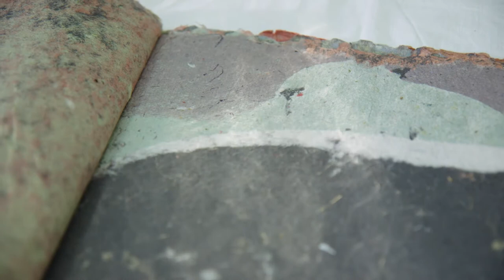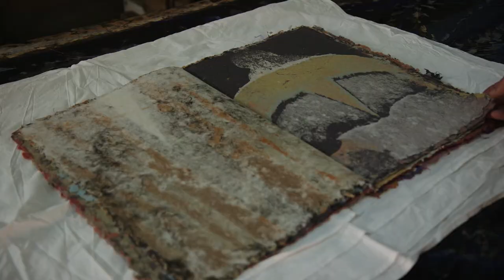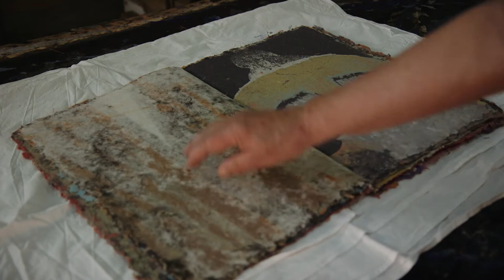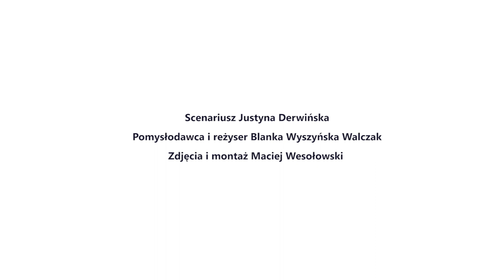FESTIWAL // Warsztat tworzenia papieru Ewy Latkowskiej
Zapraszamy na warsztat tworzenia papieru Ewy Latkowskiej - pierwszy z cyklu warsztatów w ramach Festiwalu Pięknej Książki 2020.

Ewa Latkowska-Żychska - artystka, pedagog, profesor sztuk plastycznych.
Studiowała w Państwowej Wyższej Szkole Sztuk Plastycznych w Łodzi, gdzie uzyskała dyplom w Pracowni Dywanu i Gobelinu prof. Antoniego Starczewskiego. W 1976 roku podjęła pracę w Pracowni Tkaniny Unikatowej na macierzystej uczelni – aktualnie Akademia Sztuk Pięknych im. Władysława Strzemińskiego w Łodzi. W 1997 roku założyła Pracownię Papieru, którą kieruje do dziś. Jest profesorem zwyczajnym od 2000 roku.

Ewa Latkowska-Żychska tworzy prace w zakresie papieru, tkaniny, sztuki książki, fotografii. Jest autorką licznych tekstów o sztuce oraz dwóch tomików wierszy: „Wiersze nienamalowane” (2004), „Zielone pojęcie” (2014).

Jej prace znajdują się w zbiorach m.in. Centralnego Muzeum Włókiennictwa w Łodzi, Savaria Muzeum – Węgry, Centrum Kultury Niderlandzkiej w Gent – Belgia, Biura Wystaw Artystycznych w Warszawie, Muzeum Etnograficznego we Lwowie, Biura Wystaw Artystycznych w Skierniewicach, Muzeum Sztuki i Techniki Japońskiej Manggha w Krakowie, Biura Wystaw Artystycznych w Sandomierzu, Muzeum Sztuki Współczesnej w Sarajewie, Musashino Art. University Museum &Library Tokio, Muzeum Książki w Łodzi, Kolekcji Raymonda Bergera w Genewie oraz wielu kolekcjach prywatnych.

Latkowska brała udział w licznych wystawach międzynarodowych m.in.: 8. Międzynarodowym Biennale Tkaniny w Lozannie (1977), gdzie zaprezentowała tryptyk „Łąka z kaczeńcami” o wyrazistej fakturze, Międzynarodowym Triennale Tkaniny w Łodzi (1978, 1985, 1992, 1998, 2004). Uczestniczyła też w prestiżowych wystawach sztuki polskiej za granicą, m.in.: Polska Współczesna Tkanina Artystyczna w Meksyku (1988), Different Voices: New Art. From Poland w USA (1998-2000), Contemporary Polish Fiber Art w Izraelu (1991). Brała udział w sympozjach, wygłaszała prelekcje, prowadziła wykłady, zajęcia dydaktyczne m.in. w Ohio, Tel-Awivie, Meksyku czy Brazylii. W 1981 roku otrzymała medal ZPAP na II Ogólnopolskiej Wystawie Tkaniny Unikatowej.